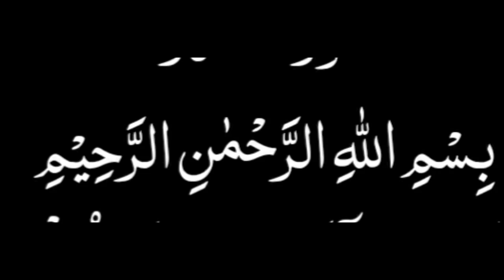Rahmatalli Alamin in zameer ki aawaz| रहमतल्लिल आलमीन in zameer ki aawaz | by zameer ki aawaz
Assalamoaleykum
            ap ke apne you tube channel ZAMEER KI AAWAZ me khush aamdid karta hun

About Video
Rahmatallil Alamin inzameer ki aawaz. रहमतल्लिल आलमीन in zameer ki aawaz.nabi ki aawaz in zameer ki aawaz. Rasul ki aawaz in zameer ki aawaz nabi ke zameer ki aawaz. Rasul ke zameer ki aawaz. ya rahmatallil alameen in zameer ki aawaz. yasrb ke wali shahe madina inzameer ki aawaz.rahmatallil alameen ke zameer ki aawaz.rahmatallil alameen zameer ki aawaz suno. sare nabi ter dar ke sawali tajdare madina  zameer ki aawaz suno

zameer ki aawaz channel par ap ko quran aur hadis ki roshani me allah aur allah ke rasul rahmatallil almin hazarat muhammed mustafa sallaho aleyhiwassalm yasrab ke wali shahe madina madine ke aqa do alam ke molataj dare haram mustafa jane rahmat pe lakhon salam pesh kar te huwe islami sawal jawab islami sawal jawab islami question and answer aur islami sawal jawab urdu aur hidi me dunga hazrat mola ali aley hissalm ki shahadat ka pura waqiya sayyada ayesh siddiqa hazrat musa hazrat esa hazart aadam hazrat ibrahim hazrat ismail hazrat nuh alehissalm aur shariyat allah ki shan allah ki qudrat allah ki rahmat ramazan kreem kaba ki ronaq eid ki namaz sunnat  sawab haram  halal jung e badr gazwa hajj ke tariqa iman islam salam dua duwa qurqn kareen ki tilawat yarjuma in urdu 4qus ayatul kursi qurbani ka tariqa namaz ki niyat arbi wazifa jadu ka amal allah ki hamd islami naat islami qawwali ilami song 30th para dajjal ke fitne aur rasullalah ki baten allah ki baten kwaja garib nawaz ki dargah ki ziyarat roza e rasul ki ziyarat gilaf e kaba jung e ohad rajjab shaban ramadan eid ul fitr eid ul aza moharram jinnat farishton zamin asman ashab e kahaf aur islami news di jayegi